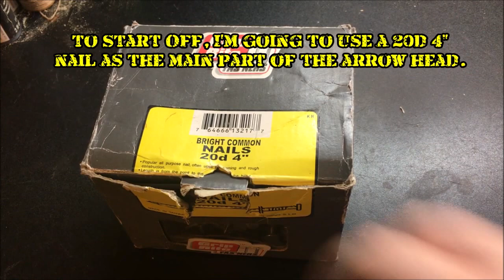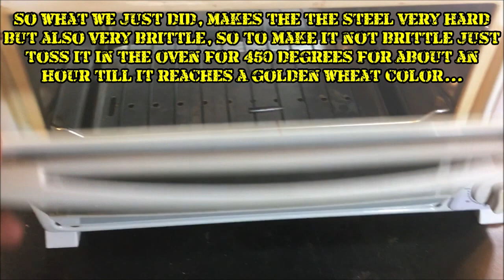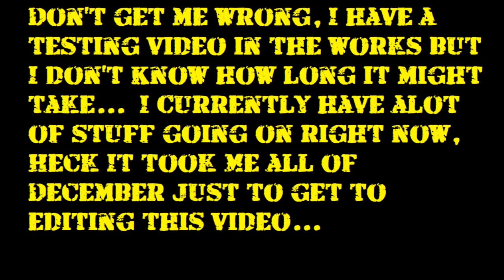How To Make A Bullet Point Arrow Head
Sup?
In this video, I show you how to make another type of arrowhead. This video is sorta a sequel to the how to make arrows video I made recently. A full test video is coming soon for both arrow variations and the results are quite surprising.
If you liked the video please leave it a like, If you're new here and you'd like to see more consider subscribing. and as always thank you for watching, and I'll see you in the next video, farewell.